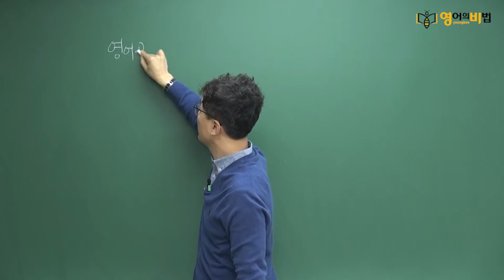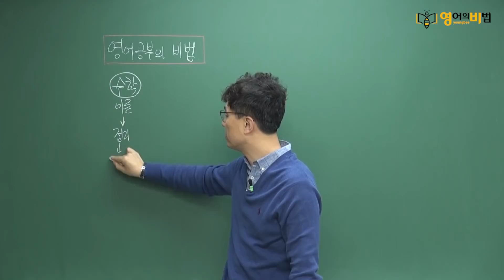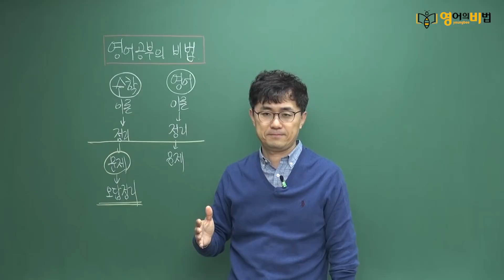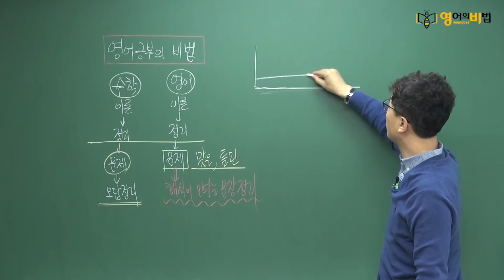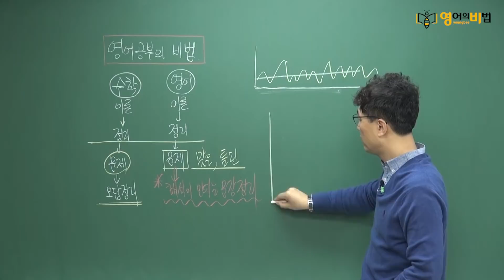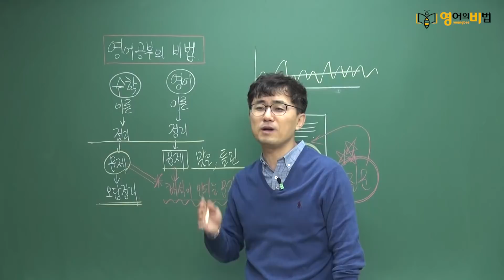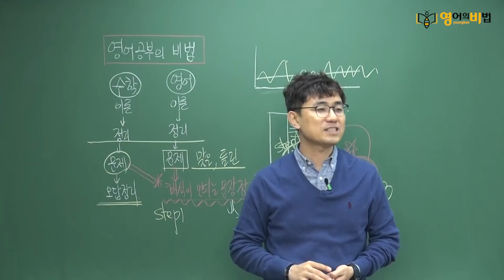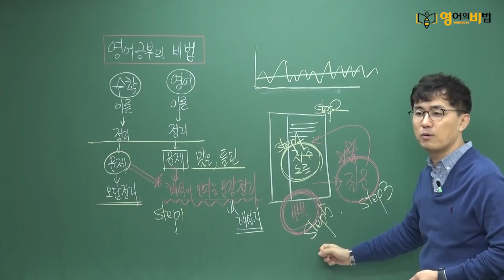영어의비법은 올바른 영어공부법 (영어학습법,영어독학)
▶영어의비법 무료인강